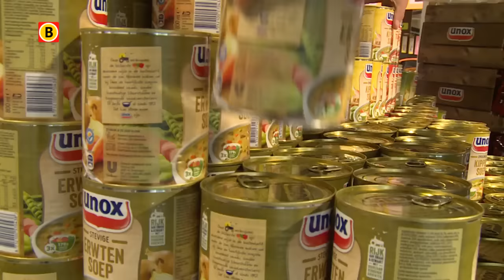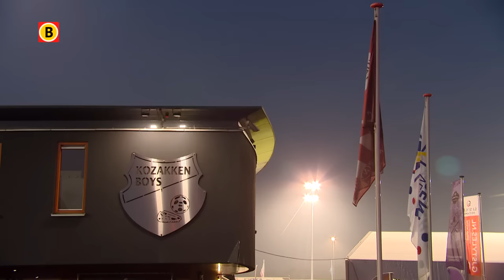Wesley Pollemans kreeg met Kozakken Boys klop van Ajax, maar genoot toch